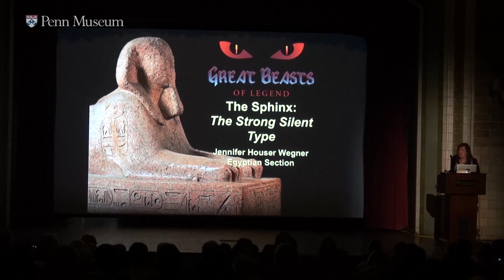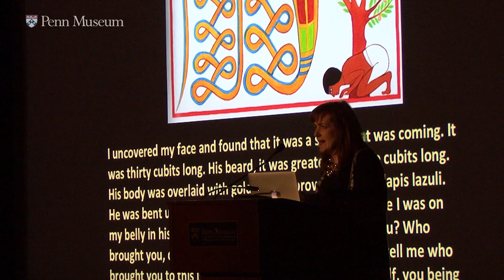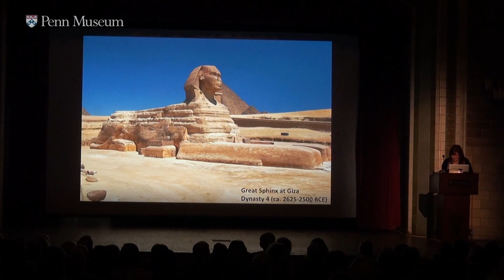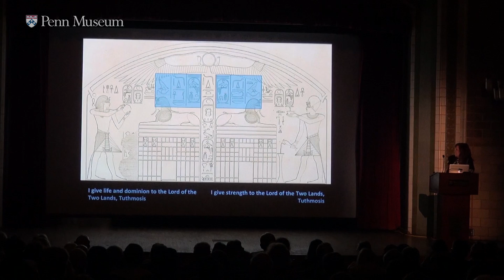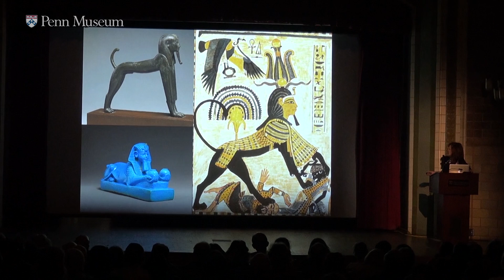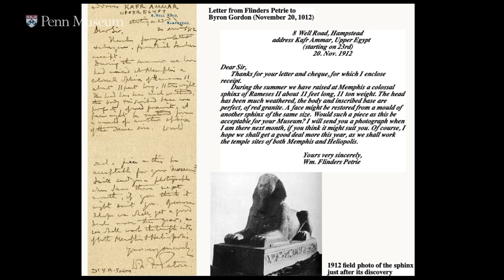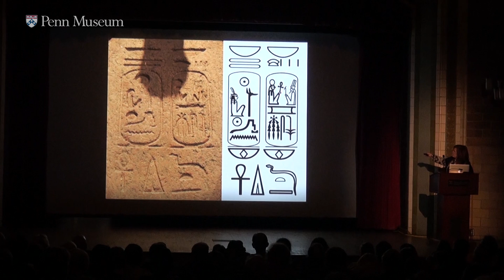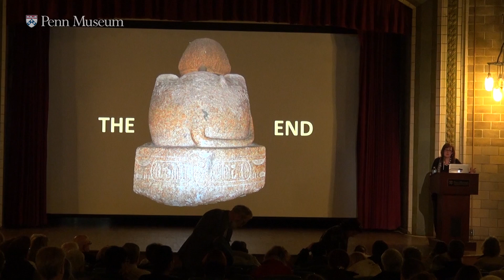Great Beasts of Legend: The Strong Silent Type: The Sphinx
Dr. Jennifer Houser Wegner, Associate Curator, Egyptian Section, Penn Museum and co-author of The Sphinx That Traveled to Philadelphia

The varied roles of the sphinx in ancient Egypt are examined in this Great Beasts of Legend lecture. Egyptian religious imagery gives us an awesome assortment of fantastic hybrid beings and deities that are half-human, half-animal, or a composite of numerous creatures. Perhaps none of these beings are as evocative as the sphinx. Usually depicted as a human-headed lion, the sphinx was a protective entity and sphinx imagery appeared in Egyptian art, architecture, and texts for thousands of years.

For further reading:
Wegner, Josef, and Jennifer Houser Wegner. 2015. The Sphinx That Traveled to Philadelphia: The Story of the Colossal Sphinx in the Penn Museum. University of Pennsylvania Museum of Archaeology and Anthropology (Philadelphia, PA).